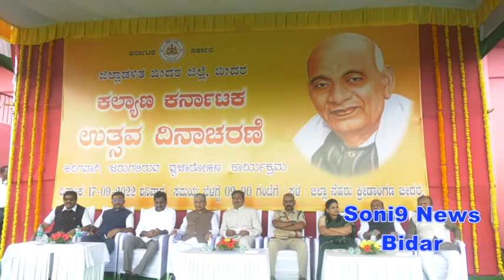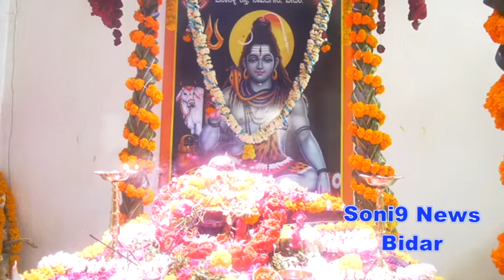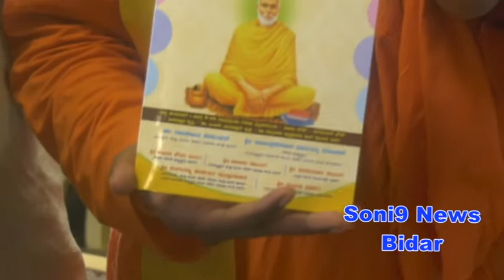sony9newsbidar 17 09 2022